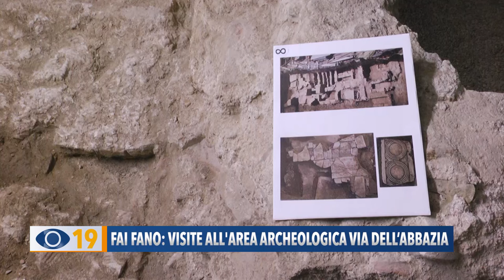FAI Fano: visite all'area archeologica di via dell'Abbazia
A Fano, il Fai propone di nuovo l’apertura straordinaria dell’area archeologica sotterranea in via dell'Abbazia, scoperta nel corso di lavori edili nel 2004 e tuttora chiusa al pubblico. Inoltre, verranno organizzate delle visite guidate alla Basilica di San Paterniano.